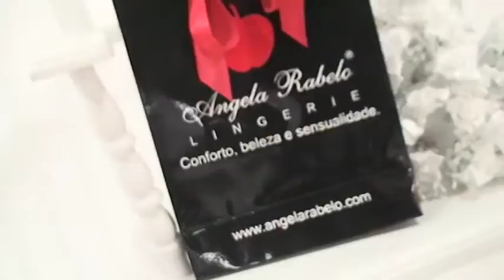Angela Rabelo - Coleção 2011